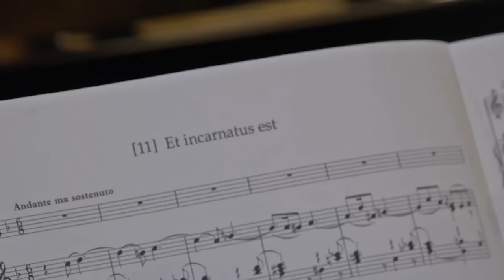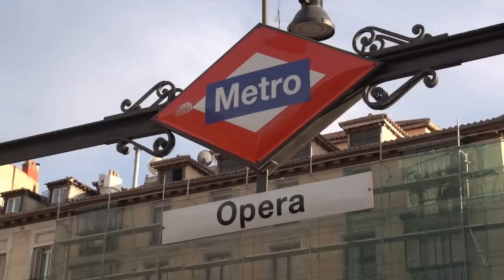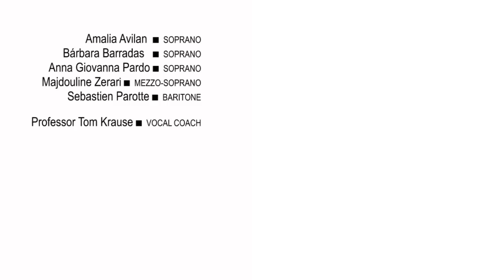Vocal technique and interpretation workshop with Tom Krause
Led by one of the most outstanding opera singers of our times, Tom Krause, approached students in voice technique of most vocal ranges: tenor, baritone, bass, soprano, mezzo, based on his entire life experience singing operas of all composers and epochs.

Claudia Lee ©